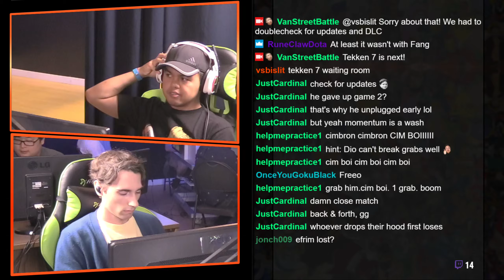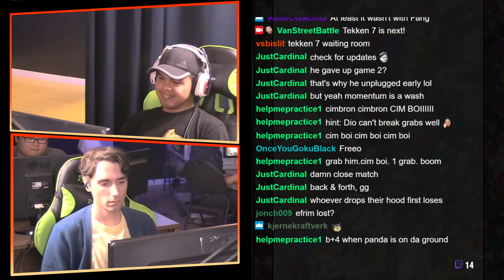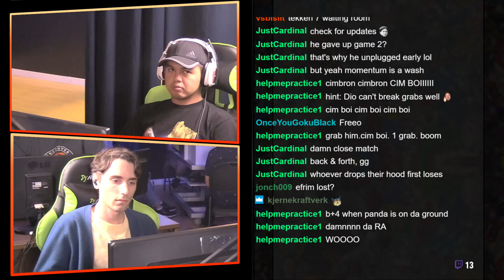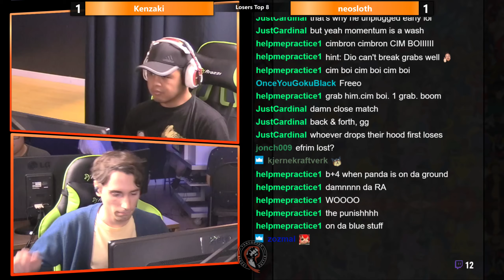Tekken 7 CPS Season 2 Weekly #24 L8 Kenzaki VS neosloth